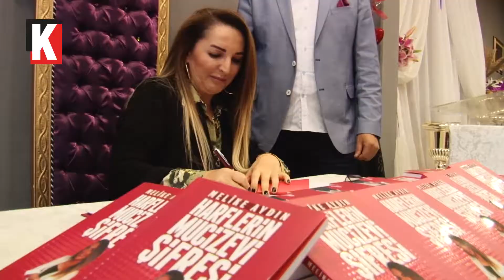Harflerin Mucizevi Şifresi